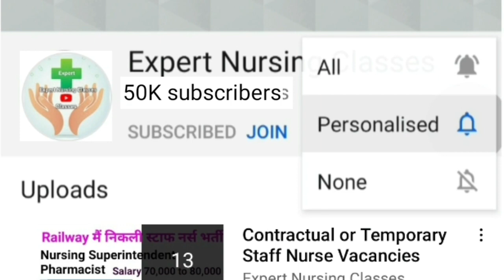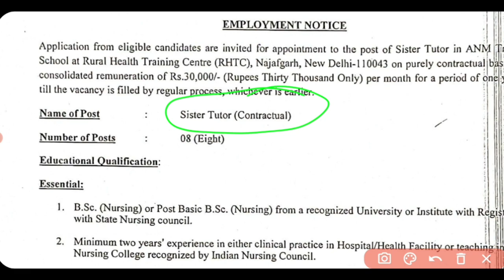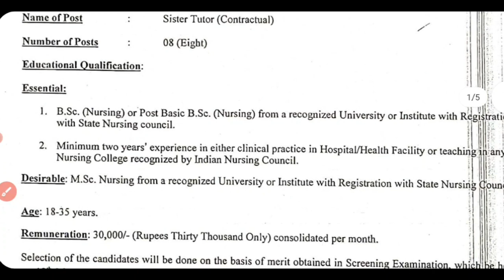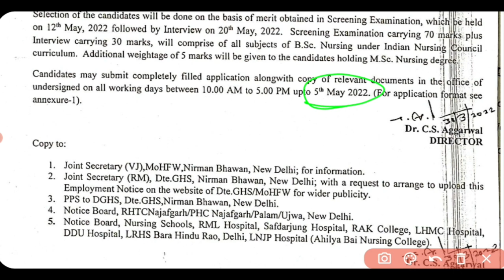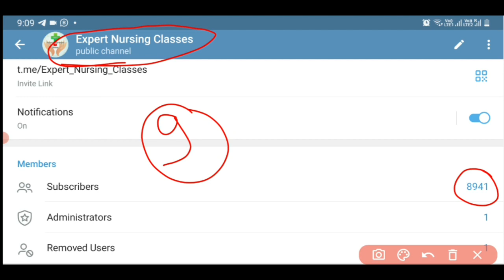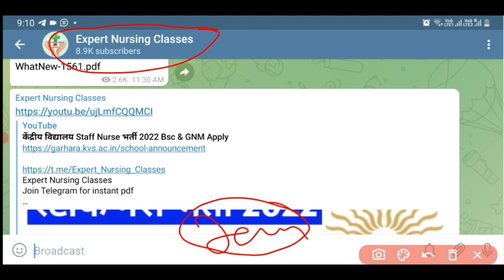Latest Nursing Vacancy 2022 in Rural Health Training Centre Govt of India Delhi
NORCET 2021 BOOKS
1. Target High Book

2. PR YADAV Vol. 1

3. PR YADAV Vol. 2

4. NCLEX RN

5. NCLEX MOSBY